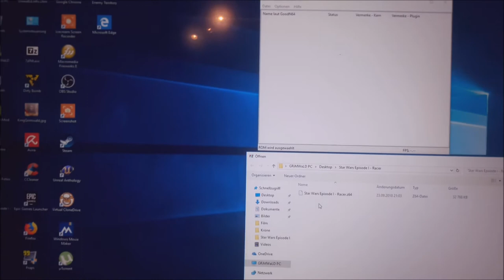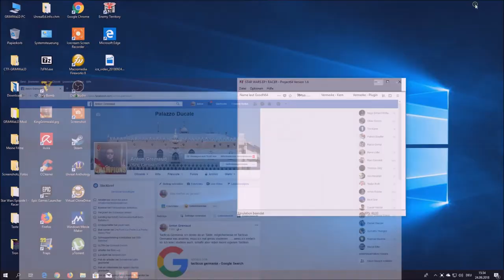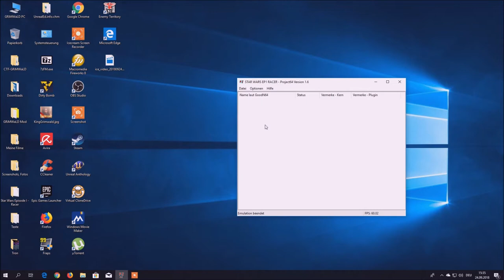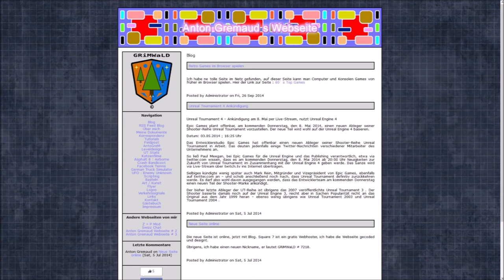Anton Gremaud spielt / spielte " Star Wars Episode I - Racer ". !!!!!!!!!!!!! SIEG !!!!!!!!!!!!!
Hallo zusammen

Das Teil vom Universum studiert man am besten in hoher Qualität mittels Youtube.

Ich spielte und spiele das Spiel " Star Wars Episode I - Racer ".

Das Spiel spielte / spiele ich mit dem PC / Computer als Ganzes; Mit meinen Körper, dem Computer, dem Monitor, der Tastatur, der Maus, den Lautsprechern usw. habe ich das Spiel wahrgenommen, gesteuert, gespielt, verändert usw..

Ich habe das Spiel heute angefangen zu spielen, am 24. September. 2018, an jenem Tag als dieser Film von mir gemacht und hochgeladen wurde. Gleich ein " was " Film / Movie / Tube gemacht, mit Kommentar, einen PimpMeUpMovie für WAS, aber das verrate ich nicht, für anderes ist der Film / Movie / Tube auch MEGA GUT.

Ich bin was wie Anakin Skywalker / Darth Vader im / vom Star Wars Universum musste und muss ich feststellen, auch, ich bin DADH GRIMAKU. auch.

George Lucas, der Macher von Star Wars nimmt seine Ideen von Grimm s Märchen, das Grimwald System ist im Star Wars Universum, dann gibt es noch die Grim Engine. GrimE ( Spieleengine ) von LucasArts. ich bin ein Grimm, ein Grimwald und vieles andere auch noch.

Ja, ja !!! Wenn ihr wüsstet was ich so denke, ein paar Wesen wissen Bescheid, andere Lebewesen nicht.

Anton Gremaud Grimm ( Patrizier | Adelsgeschlecht ) Grimmer Grimal Grimani Grimaldi ( Fürst ( en ) | Doge ( n ) | Patrizier | Adelsgeschlecht ) Grimaud Gremion Grémont Degrémont Grimault Gremillet Grimwald ( König ) usw. ; Kolly Koller ( Patrizier | Adelsgeschlecht ) Kohler ( Patrizier | Adelsgeschlecht ) Köhler ( Patrizier | Adelsgeschlecht ) Koler Kohly Kohli usw. ; Neuhaus Neuhäuser Neuhauser Niehaus ( Patrizier | Adelsgeschlecht ) usw. ; Borcard Borchard Borchardt Borchert Burkard Burkart Burkhard Burkhardt Burckhardt ( Patrizier | Adelsgeschlecht ) usw. ; Farny Fahrni Fahrny Farner Fahrner usw.; Buntschu, Tschümperlin usw.; Genoud usw., usw..